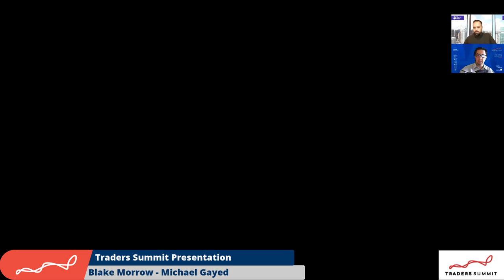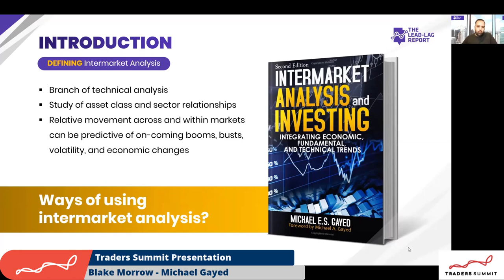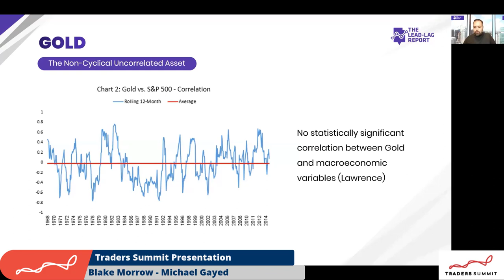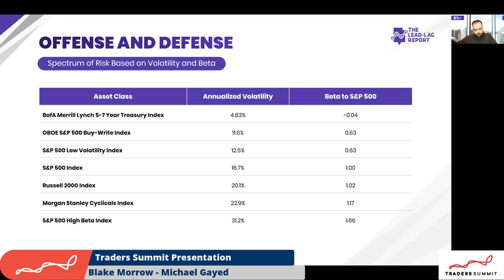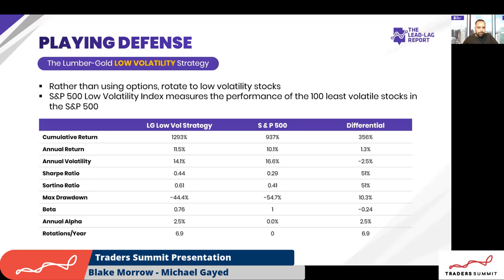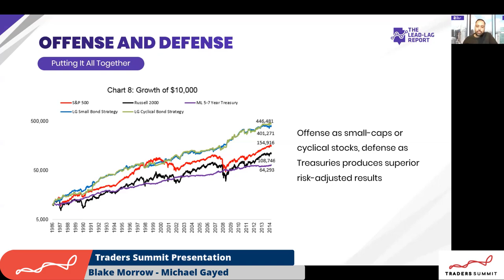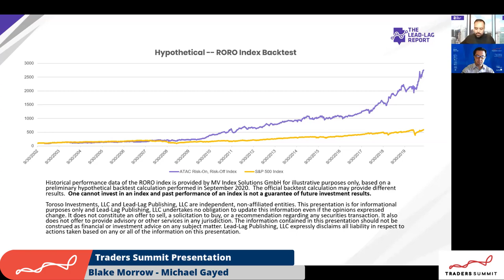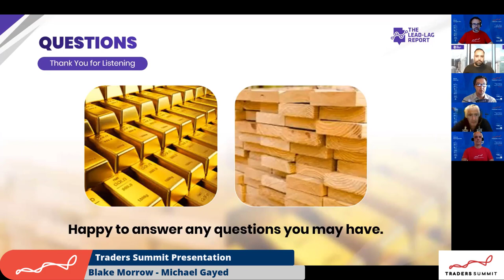Using Gold and Lumber to Manage Stocks - Michael Gayed - Traders Summit 2020 | Tradersummit.net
Michael Gayed’s made an intriguing presentation on using Gold and Lumber to manage stocks and bonds. He said that it’s crucial to know the conditions that cause an accident, and to know when to slow down. He also highlighted what he thought was one of the most important aspects of trading: “Your ability to stick to a strategy matters more than the strategy itself”.

Make sure to check out our Event Sponsors, without them none of this would have been possible:

// ABOUT US